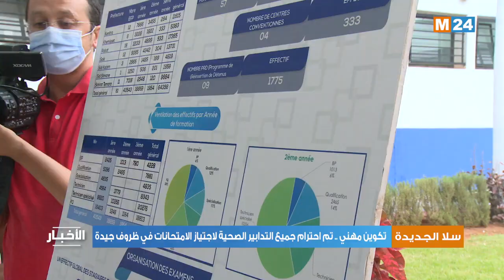السيد سعيد أمزازي و السيدة لبنى اطريشا في زيارة إلى مؤسستين للتكوين المهني : M24TV ربورتاج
قام السيد وزير التربية الوطنية والتكوين المهني والتعليم العالي والبحث العلمي مرفوقا بالسيدة المديرة العامة لمكتب التكوين المهني وإنعاش الشغل، بزيارة ميدانية إلى مؤسستين تكوينيتين في جهة الرباط-سلا-القنيطرة، ويتعلق الأمر بالمعهد المتخصص للتكنولوجيا التطبيقية للتسيير يعقوب المنصور- الرباط والمعهد المتخصص للتكنولوجيا التطبيقية - سلا الجديدة.
وقد شكلت هذه الزيارة، التي جاءت بمناسبة تنظيم امتحانات نهاية التكوين، فرصة للسيد الوزير والسيدة المديرة العامة لمعاينة الامتحانات في هذه الجهة، والتفاعل مع المكونين والمتدربين والأطر البيداغوجية والإدارية؛ وفرصة كذلك للثناء على المجهودات التي تم بذلها للتكيف مع هذه الظرفية الاستثنائية الحالية.